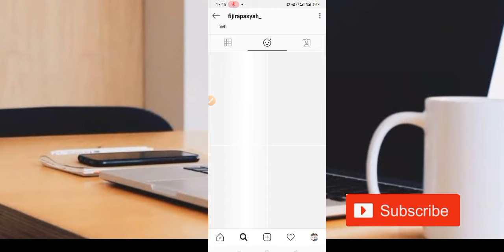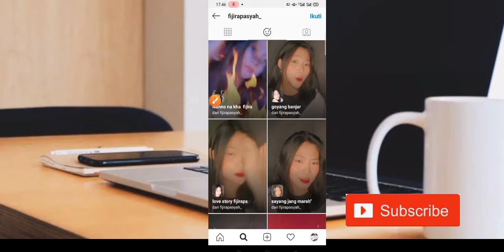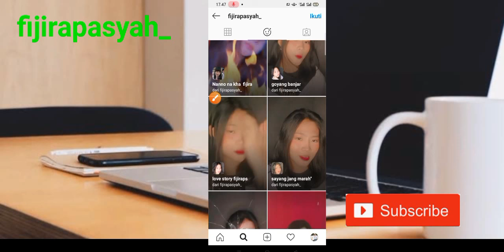FILTER INSTAGRAM THAILAND